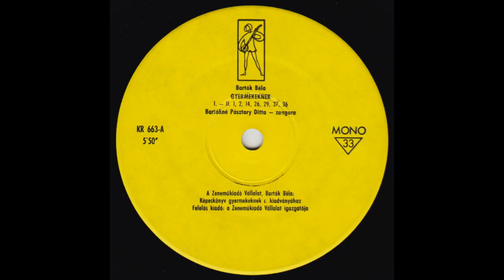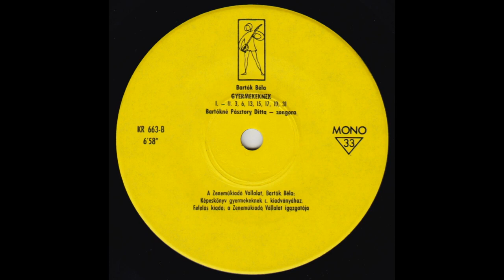BARTÓK BÉLA - Képeskönyv gyermekeknek - Bartókné Pásztory Ditta (zongora)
Bartók-kedvelő Kata lányomnak szereztem ezt a különleges,- lemezmellékletes-könyvecskét, - amely lemezen BARTÓKNÉ PÁSZTORY DITTA [Pásztory Edith (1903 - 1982)] zongorajátákát hallhatjuk.
[A könyvecske kedves rajzait, illetve a fedéltervet REICH KÁROLY (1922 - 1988) Kossuth-díjas grafikusművész készítette.]
A felvételnek, illetve a könyvecske "lapozgatós" (rövidebb!) változatát is elkészítettem, amely  itt megtekinthető, meghallgatható:

A kiadvány adatai:
BARTÓK BÉLA - KÉPESKÖNYV GYERMEKEKNEK
Bartókné Pásztory Ditta (zongora)
Magyar Zeneműkiadó Vállalat, KR 663  mono  1980  Made in Hungary
A válogatás alapja:   c 1946, Boosey & Hawkes Inc.